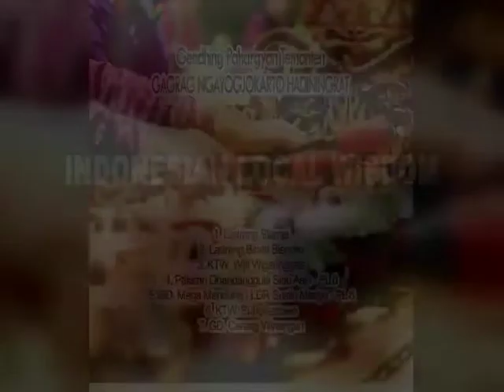Gending Jawa Pernikahan Gaya Yogya - Javanese Gending for Wedding Ceremony of Yogyakarta Style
GRAGAG PAHARGYAN YOGYAKARTA HADININGRAT

Berisi kumpulan gending jawa yang biasanya digunakan dalam prosesi pernikahan adat jawa gaya Yogyakarta Hadiningrat.
( Contains of Javanese gending/music which is usually used in the Yogyakarta Hadiningrat style Javanese traditional wedding procession/ceremony )